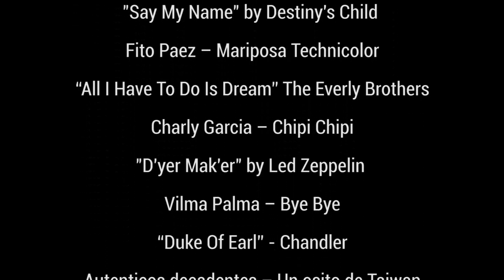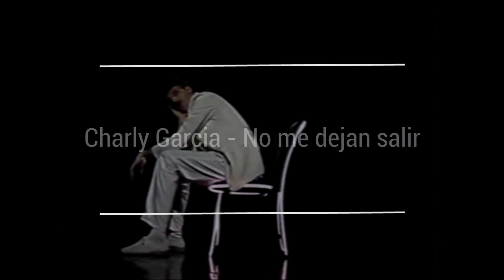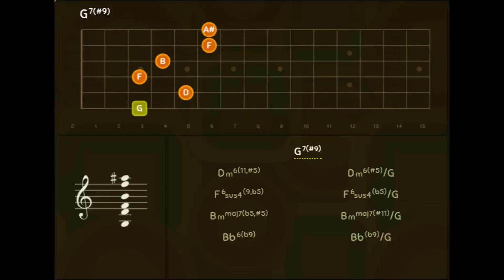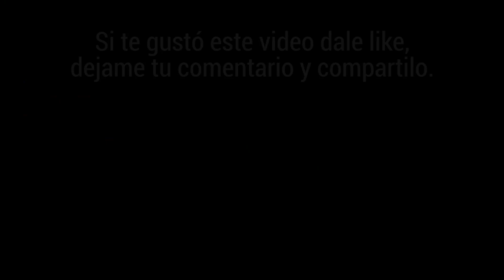4 en 1 - REACCIONANDO Y ANALIZANDO A TEMAS DE INSTAGRAM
En este video vamos a analizar temas que me pidieron a traves de mi Instagram.
Me gustas tu - Manu Chao
Under Pressure - Queen & David Bowie
No me dejan salir - Charly Garcia.

Ezequiel Varano:
Compositor -  Productor - Polinstrumentista - Arreglador.
Bandas sonoras, Videojuegos, Sesionista, Jingles.